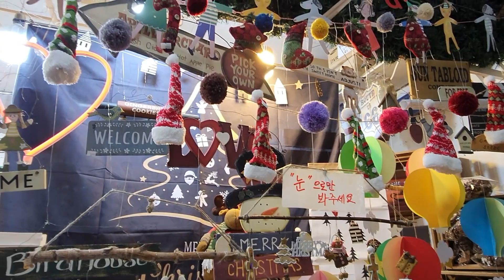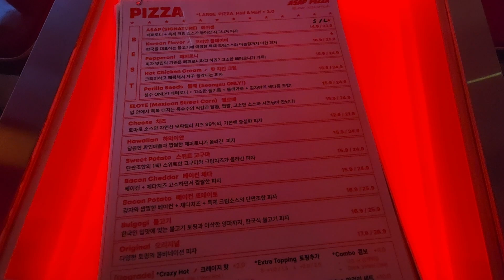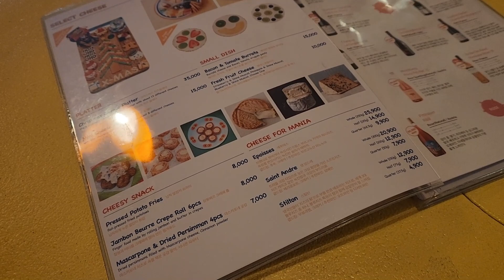11월 3번째 Vlog | 고속터미널 화훼상가 크리스마스 쇼핑 | 유어네이키드 치즈 성수